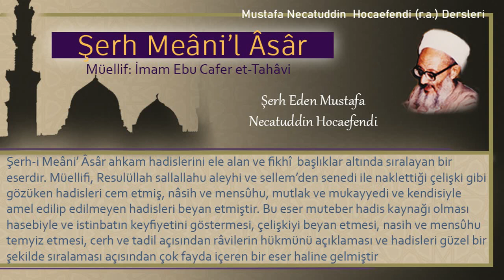120 | Sâ’ biriminin ölçüsü | Mustafa Necatuddin